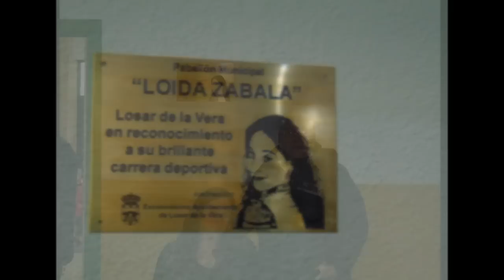2016-01-09 Fotos Homenaje a Loida Zabala Ollero y I Trofeo Losar de la Vera Powerlifting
Vídeo con montaje de fotos en el Homenaje a Loida Zabala Ollero y en el I Trofeo Losar de la Vera Powerlifting realizado el día 9 de Enero de 2016 en Losar de la Vera